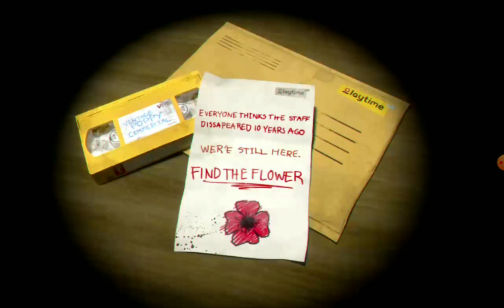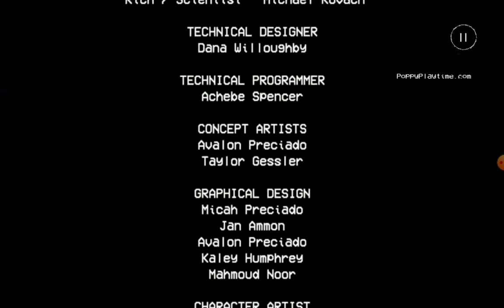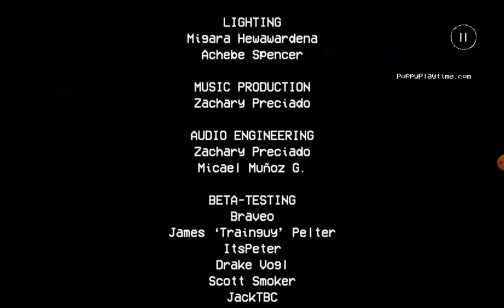Poppy Playtime - Chapter 1 for mobile (walkthrough)